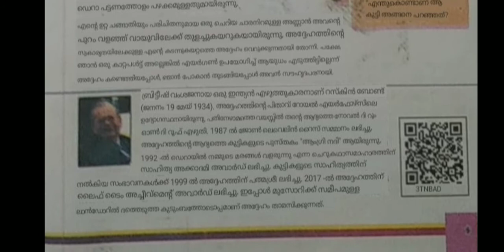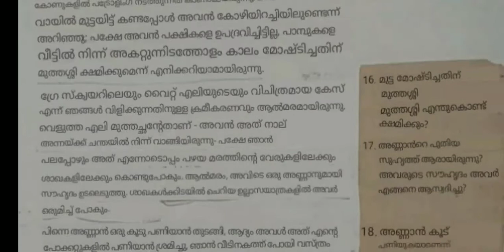10ആം ക്ലാസ്സ്‌ ഇംഗ്ലീഷ് പാഠം 1 മലയാളത്തിൽ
english class 10 a letter to god question answer,
english class 10 from the diary of anne frank,
10th class english g,
10th class english m c q,
english class 10 poem a tiger in the zoo,
english class 10 part 4,
english class 10 physics wallah,
english class 10 question,
english class 10 question answer,
eng